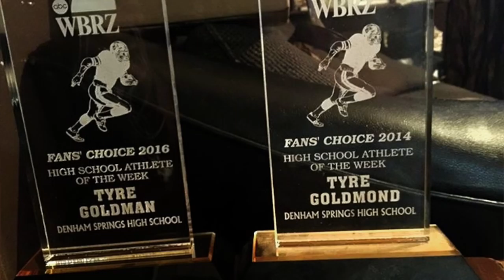TYRE' GOLMOND (THE FIRST CHAPTER)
This is a documentary about Tyre' Golmond. This is the first chapter of his career/life. Follow him so you can watch an amazing story unfold.